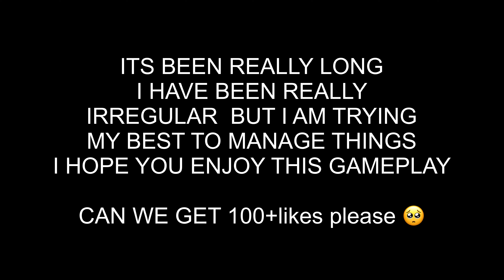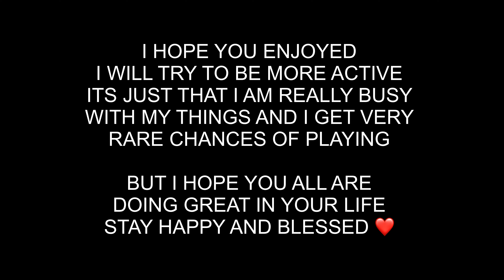Solo vs Squad Blitz Gameplay (Legendery rank) | Cod Mobile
3) MAC 10 IS THE STRONGEST SMG IN SEASON 3 🔥 | COD MOBILE | best Mac 10 gunsmith  in codm br

5) Most Awaited + highest damage mythic oden is back in codm br !!! best oden gunsmith in cod mobile

6)Is Fennec Really Powerful Than All other SMG's in codm br ? best fennec gunsmith in cod mobile

7) Ak47 Frostbrand Hits Every SHOTS in CODM BR 🔥! best ak47 gunsmith in cod mobile

8)  Mythic oden level 3 with new kill effect  + insane squad wipes! best mythic oden gunsmith codm br

9) You must have this secret attachment on your M4 loadout in codm br!! best M4 gunsmith for codm br

10) Mythic AK117 GRIM ENDING IS BACK IN CODM BR 🔥| BEST 0 RECOIL AK117 GUNSMITH IN COD MOBILE